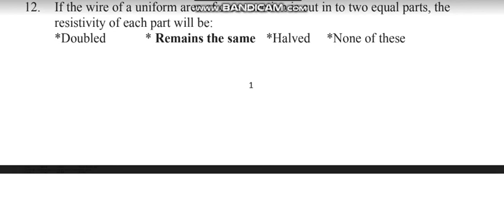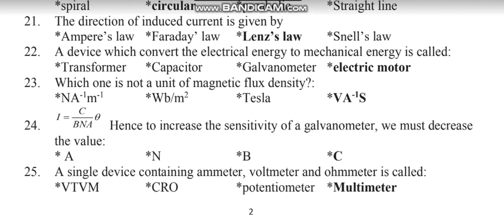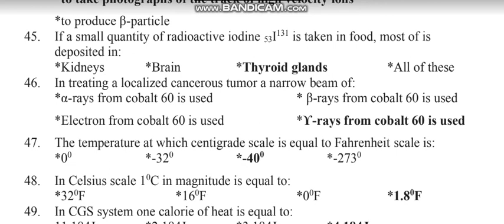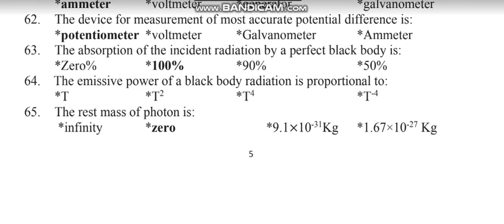PHYSICS XII.SOLVED IMPORTANT MCQs--2022. ADAMJEE GOVT.SCIENCE COLLEGE.KARACHI.INTER BOARD,KARACHI.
Credits:
DEPT.OF PHYSICS,ADAMJEE GOVT.SCIENCE COLLEGE.